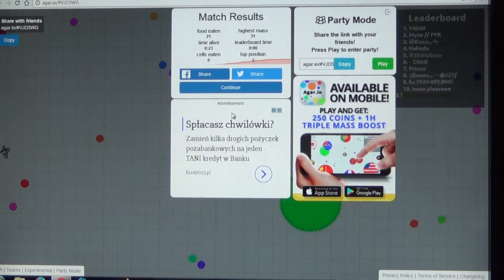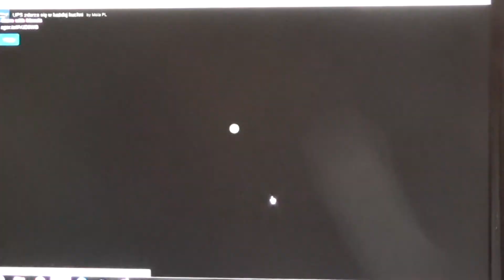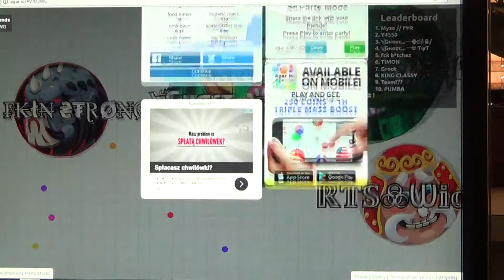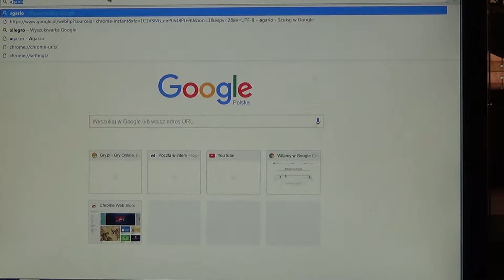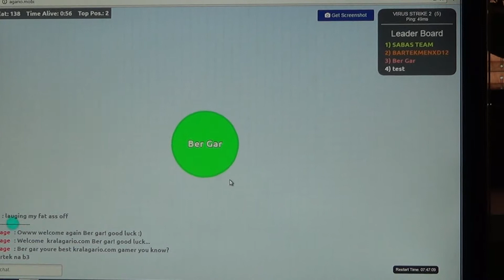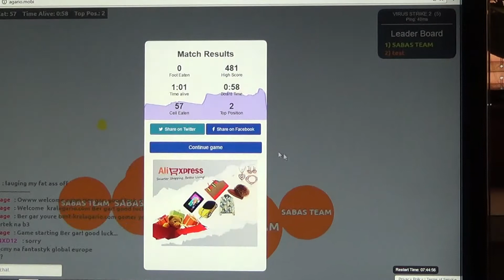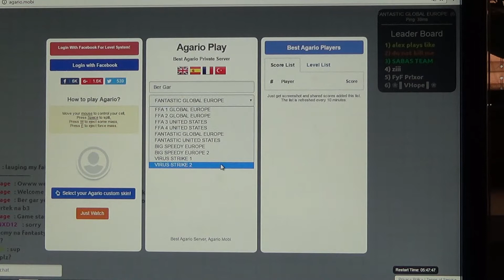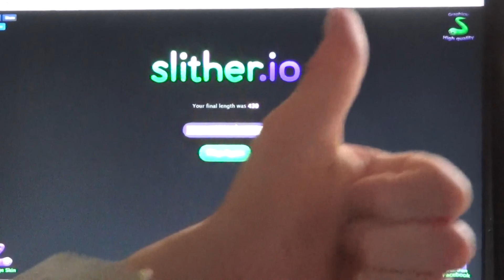Trochę grania w agar.io, agar.io mobi i slither.io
ten film nie wyszedł najlepiej, ale myślę, że nadaję się na youtube..
daj łapkę i napisz komentarz.